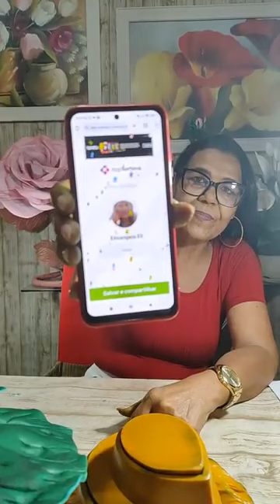LIVE GIRASSÓIS E COPOS DE LEITE 🌹❤️